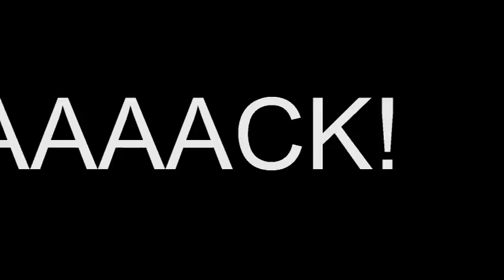Bobbie McShanklebee: The Movie (Faux Trailer)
You can watch the movie this is a faux sequel trailer to in it's entirety

This was originally intended to be one of several fake trailers played before our musical in an actual movie theater (ZOMG!), but the musical has sense been canceled. I post it here for your viewing "pleasure."